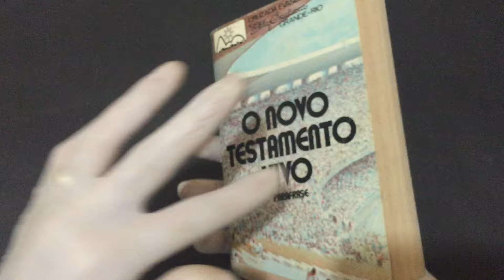IMG 0008O Novo Testamento Vivo em Linguagem Atualizada